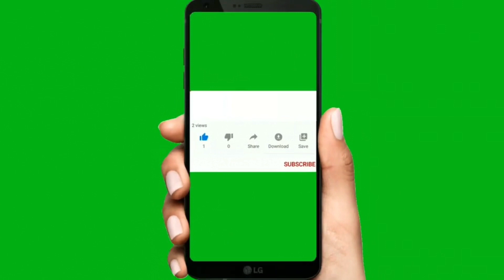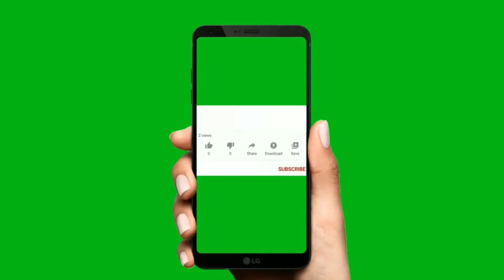Celine Dion's Health Update Revealed!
in this video, we are going to see what we now know, about Celine Dion's persistent illness, the prognosis, and more. But, if you want to  get the full latest gist of this update, then you might as well watch this video to the end, as most of the information will be towards the end of the video. So, stick around.